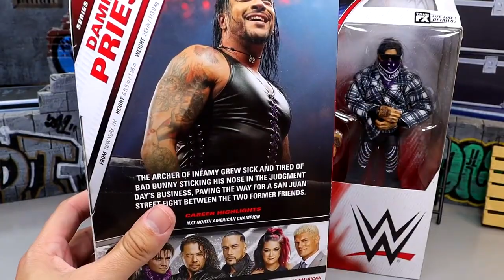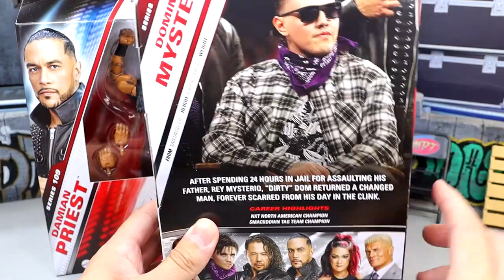WWE ELITE 109 DAMIAN PRIEST & DOMINIK MYSTERIO FIGURE REVIEW!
Cody Rhodes - WWE Elite 109 WWE Toy Wrestling Action Figure by Mattel! Watch your back – Shinsuke Nakamura returns to the Elite line in Mattel WWE Elite Series 109! Nakamura is ready to draw his own destiny with a focused, bearded head scan featuring his signature asymmetric long hairstyle. The King of Strong Style comes attired in a striking black jumpsuit with all-over white stripe print and matching kickpad boots. His accessories include an additional set of hands for screen-accurate posing and a black fabric kimono with oversized sleeves! Shinsuke Nakamura (White Stripes) - WWE Elite 109 WWE Toy Wrestling Action Figure by Mattel!